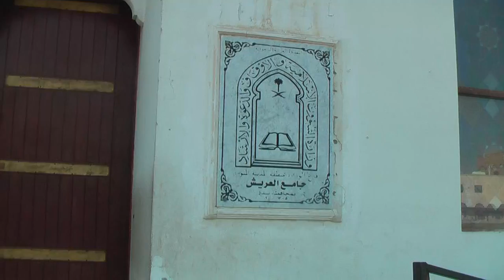Masjid e Areesh Badar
Place where Propher SAWW prayed for help from Allah and Allah responded with Army of Angels